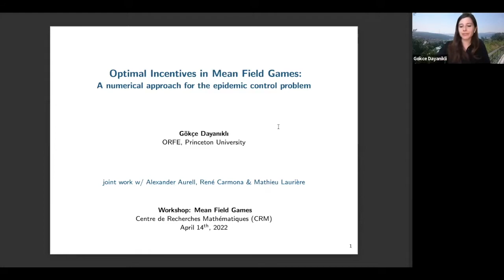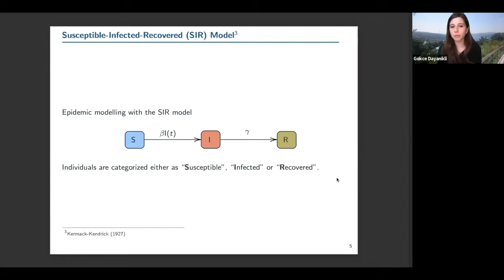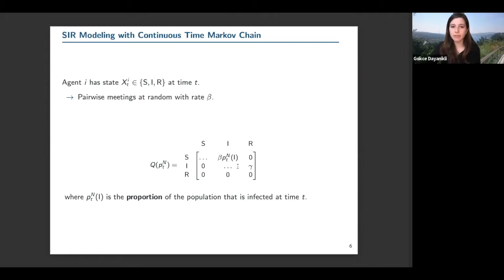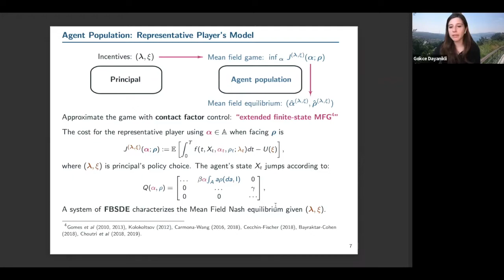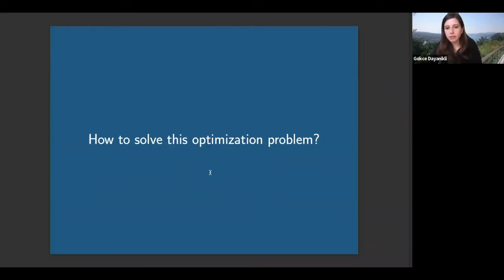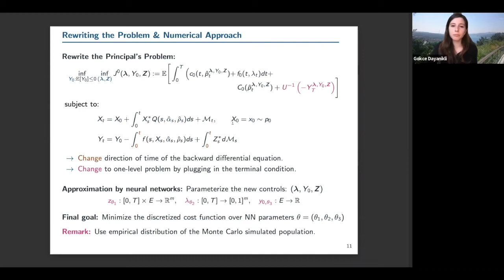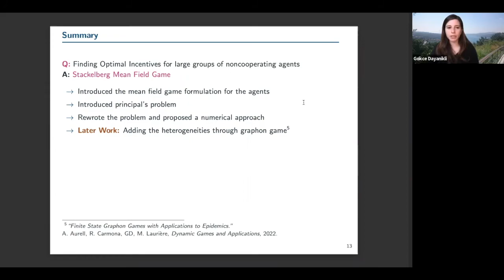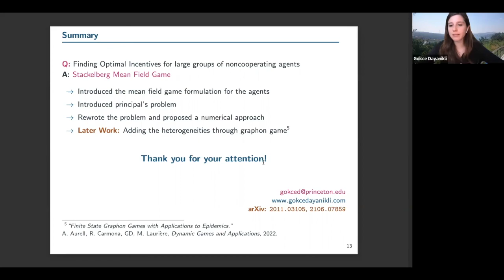Gökçe Dayanikli: Optimal Incentives in Mean Field Games: A numerical approach for epidemic problem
Atelier/Workshop: Jeux à champ moyen/Mean Field Games
Gocke Dayanikli: In this talk, we consider a Stackelberg mean field game model between a principal and a mean field of agents evolving on a finite state space, motivated by models of epidemic control in large populations. The agents play a noncooperative game in which they can control their transition rates between states to minimize their individual cost. The principal can influence the resulting Nash equilibrium through incentives to optimize its own objective. Later, we propose an application to an epidemic model of SIR type in which the agents control their interaction rates, and the principal is a government acting with nonpharmaceutical interventions such as social distancing or mask wearing policies. To compute the solutions, we use an innovative numerical approach based on Monte Carlo simulations and machine learning tools for stochastic optimization.